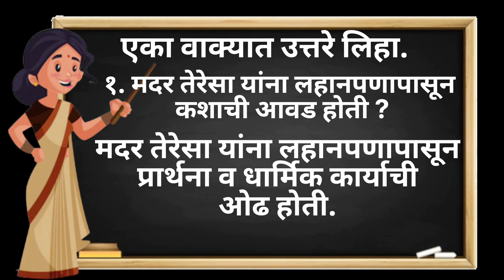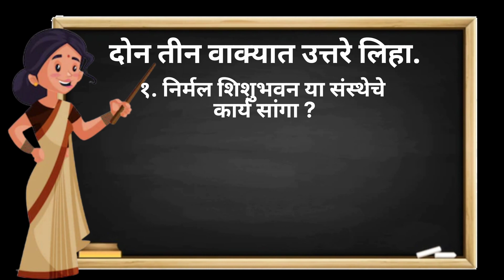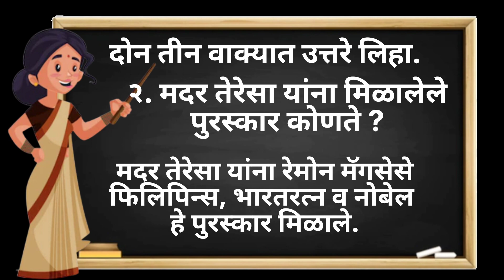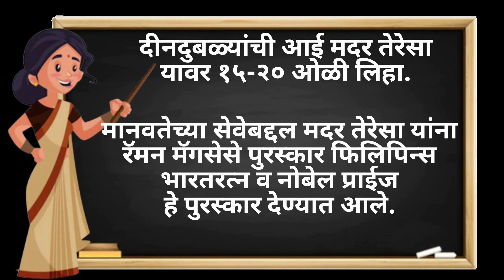मदर तेरेसा | स्वाध्याय | संगीता मराठी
मदर तेरेसा
मदर टेरेसा
स्वाध्याय
संगीता मराठी
प्रश्न उत्तरे

Mother Teresa
Sangeeta Marathi
Question Answers